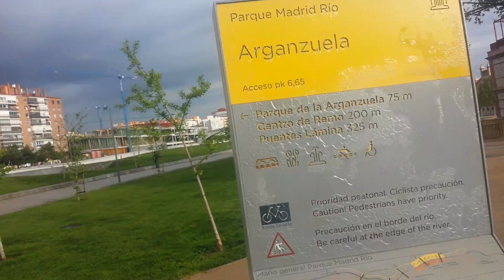Clean river in Madrid